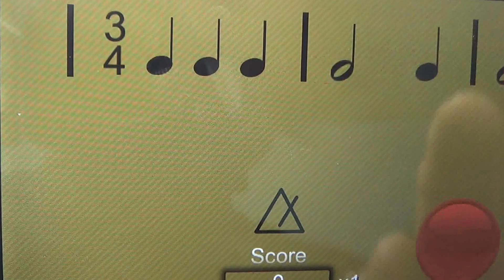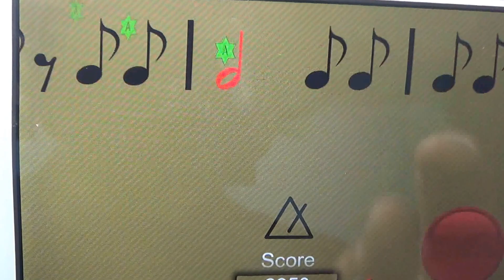luyen tap tiet tau 3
LOP NHAC THAY NGON 21/30 NGUYEN THIEN THUAT- FUONG 2- QUAN 3-TP HCM- NHAN DAY GUITAR- ORGAN- HARMONICA- UKELELE TAMBOURINE-VIOLIN-CAJON.